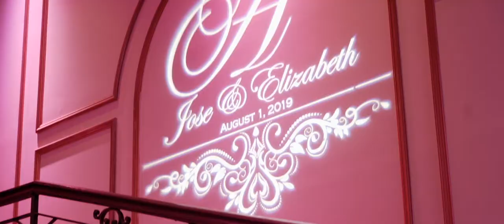Jose and Elizabeth Wedding Highlight at The Tides Estate, NJ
Jose and Elizabeth are a couple who’s roots begins back in middle school. Over the course of time they have rekindled their relationship and it has led them to this amazing and special day, their wedding day. Celebrating at The Tides Estate in New Jersey, they solidified their love and now begin their new chapter as husband and wife.  We wish you countless years of love and growth, congratulations!